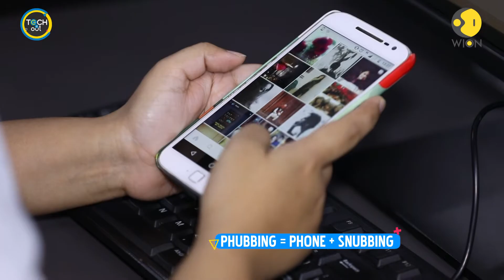Are you guilty of phubbing?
We are living in times where people are paying more attention to their phone over the ones sitting next to them. And this, in turn, is severely affecting personal relationships.